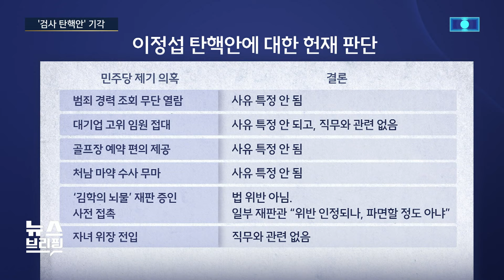'이재명 수사' 검사 탄핵안 기각…헌재 '전원일치' 결정 이유는 / SBS / 편상욱의 뉴스브리핑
■ 대담 : 송영훈 국민의힘 대변인, 김상일 정치평론가, 최선호 SBS 논설위원

● '검사 탄핵안' 기각

송영훈 / 국민의힘 대변인
"이정섭 탄핵? 민주의 이재명 보복성 탄핵"

"이성적이고 상식적인 행동이 더 큰 힘 발휘"